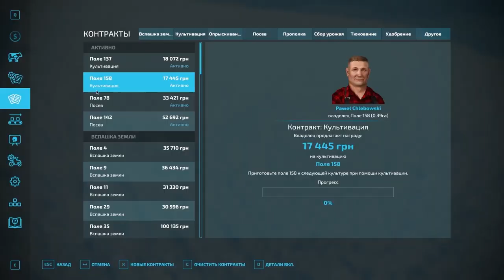I'm not fine! | Sokole | Farming Simulator 22 | Ep 3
I hate this soviet union old garbage. It's hard to turn, hard to predict where it's gonna turn. Never will use it again!
But other, I'm doing ok, I had some buckwheat with chiken, some coffe and a cookies after. Thank you for your attention!

(memes for IQ degradation)

If you want to support me, give the money to the one who needs it, man come on!!!

My PC specifications:
Fine, I'll tell about it. Next time:)

Music from video:
The first and the last songs are not the same..

GG!